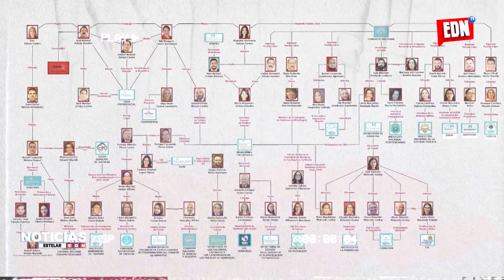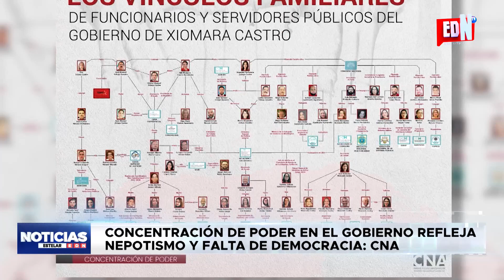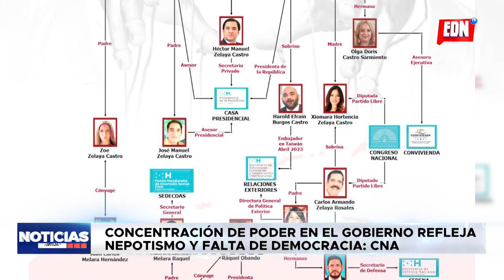Concentración de Poder en el gobierno refleja Nepotismo y falta de democracia: CNA | EDNTV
El Consejo Nacional Anticorrupción presentó un análisis que destaca la concentración del poder que tiene familión  de funcionarios que laboran en diferentes instituciones a parte de la familia presidencial.